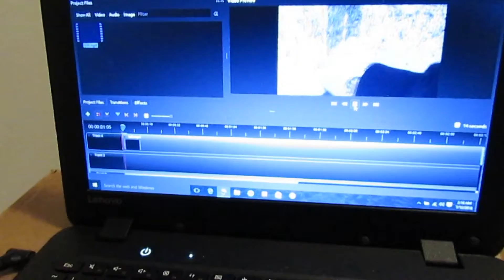Creation of: Flexing Skit (Artsy Vlog)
Get ready for more vlogs styled like this.

"You cannot escape the Darkness Within."